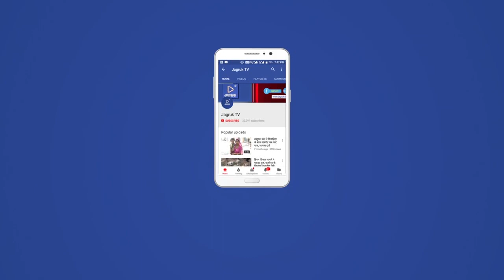Jagruk TV पाली : नाड़ी मोहल्ला में महिला कोरोना पॉजिटिव, प्रशासन सतर्क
Jagruk TV

पाली। पाली शहर के नाडी मोहल्ले में एक महिला के सोमवार की शाम को कोरोना पोजेटिव पाए जाने के बाद इस महिला को रेस्क्यू कर बांगड़ अस्पताल पहुंचाया गया है तथा 1 किलोमीटर दायरे में नाड़ी मोहल्ला इलाके में कर्फ्यू की घोषणा की गई है ।
     चिकित्सा विभाग की ओर से रविवार को पाली शहर के इस इलाके में 30 लोगों के रेंडम सैंपल लिए गए थे इन सैंपल में से नाड़ी मोहल्ला में रहने वाली 26 वर्षीय एक महिला के पॉजिटिव पाए जाने के बाद जिला प्रशासन के हाथ पांव फूल गए हैं, व पूरे इलाके को सील करने के बाद कड़ी सुरक्षा के बीच एंबुलेंस के जरिए महिला को बांगड़ अस्पताल के आइसोलेशन वार्ड में शिफ्ट किया गया है । वहीं परिवार के सैंपल लिए जा रहे हैं । वहीं घटना की जानकारी मिलते ही उपखंड अधिकारी रोहिताश सिंह तोमर पुलिस उप अधीक्षक नारायण दान चारण कोतवाली प्रभारी गौतम जैन चिकित्सा टीम भारी पुलिस बल के के साथ नाडी मोहल्ला पहुंच गया तथा पूरे मामले कि गंभीरता को देख कर कोतवाली थाना क्षेत्र के इस इलाके में 1 किलोमीटर के दायरे में कर्फ्यू लगाया गया है । वहीं आसपास के मोहल्ले में रहने वाले लोगों ने अपने स्तर पर गलियों में रस्सी बांधकर सभी रास्ते बंद कर दिए हैं । इस पूरे इलाके में चाय दूध सब्जी तक की सप्लाई अब जिला प्रशासन की ओर से की जाएगी पूरे इलाके को सैनिटाइजर का छिड़काव करवाया जा रहा है तथा मंगलवार की सुबह चिकित्सा टीमें जांच का दायरा बढ़ाकर इस इलाके के और भी लोगों के सैंपल लेगी । पाली शहर में यह पहला कोरोना पॉजिटिव का मामला है इससे पूर्व जिले के ढोला तथा लापोद गांव में आए दो पॉजिटिव लोगों के ठीक होने के बाद उन्हें घर भेज दिया गया है । दूसरी और जिला कलेक्टर ने पाली शहर के और भी अन्य संदिग्ध इलाकों में मंगलवार से जांच तेजी से करवाने के चिकित्सा विभाग को निर्देश दिए है ।